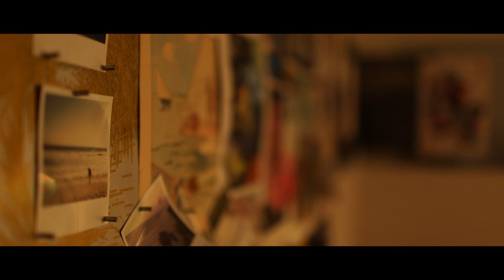Otherside PERFUME GENIUS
Performed by
Paul Karmiryan @paulkarmiryan
Lizzy Russ @lizzyruss

Contributing Choreographers:
Paul Karmiryan @paulkarmiryan
Kristin Farina @kristinfarina
Lilian Manansala @lilianmanansala

Location: @casitalareina
Location services: Peerspace @peerspace

CLAY BUNNY PRODUCTIONS

Rehearsal studio:
- M - Dance Studios @MDanceStudios
Thank you to S. Grigori!

Song: "Otherside"
Artist: Perfume Genius

EQUIPMENT I USE (for my other projects; this piece was shot with the DP's camera):
AWESOME Stabilizer for smartphones
Soft Box Lighting Kit
Light ring
AMAZING Wide lens for iPhone and case both of which I LOVE (not used in this video)
Speaker used for loud and clear playback during video shoots (highly recommend!)

BOOKINGS
DANCE/CHOREOGRAPHY: